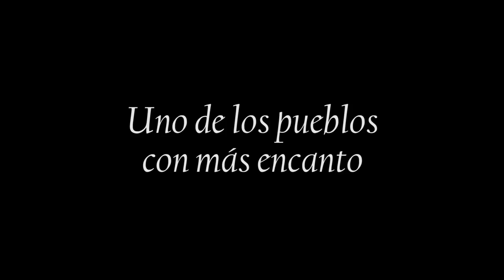Patones de Arriba: Espectaculares tomas aéreas filmadas con dron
Una bella localidad subida en una pequeña montaña hacen uno de los pueblos con más encanto.